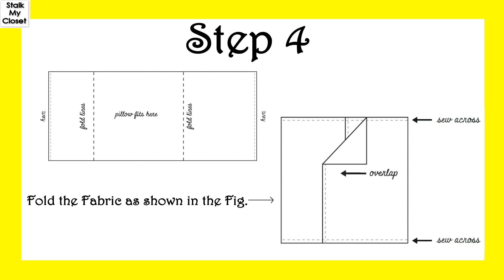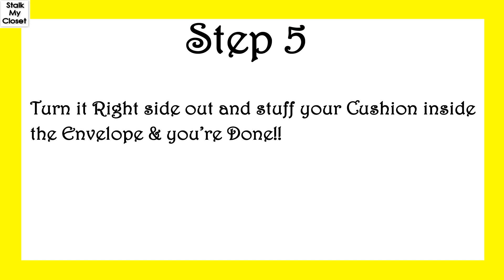How to Sew an Easy Envelope Cushion Cover | Easy Sewing Projects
Watch  Look Book Videos!!!